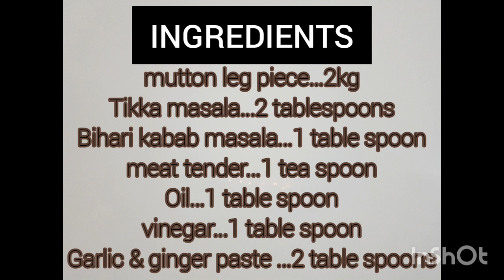Mutton Steam Raan with BBQ | Steam Leg Roast without Oven | Baqar Eid Special Recipe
Today I am sharing Eid Special Recipe with you. Hope you will like it and make on this Bakra Eid(Eid ul Adha).

👉INGREDIENTS.
mutton leg piece...2kg
tikka masala...2 tablespoons
bihari kabab masala...1 tablespoon
meat tender...1 teaspoon
oil...1 tablespoon
vinegar...1 tablespoon
garlic & ginger paste...2 tablespoons

👉METHOD...
Wash the leg piece,cut extra fats. Now apply all ingredients and marinate it for 2 hours.
After 2 hours, wrap it with baking paper or Aluminium foil.
Then take a big deep pan,put a small pot in it and add 1 litre water.Now place the wrapped meat on this small pot. Cook it in the steam for 2 hours on low heat.
After 2 hours, it's ready to eat. If you don't want to BBQ it then you can serve it now.
But if you want to give it BBQ touch like us then preheat coal and BBQ this leg piece for 15 minutes.
Yummy Mutton Leg is ready.

Hope you will like our recipe and share it.
Have a safe happy time ❣️

👉Music taken from InShot App.
Musician: Jef